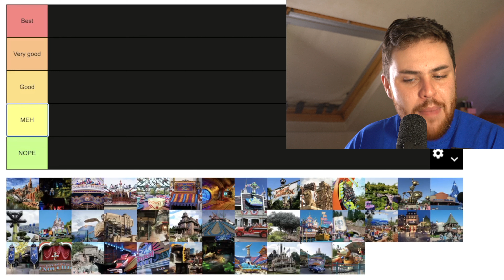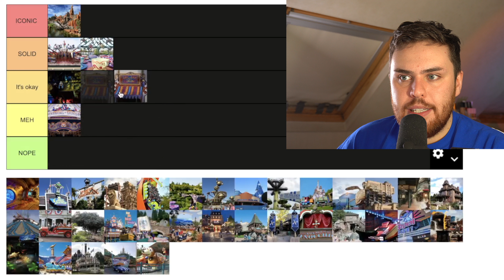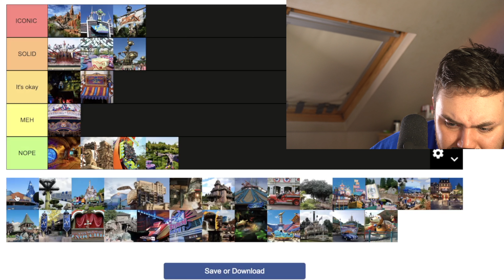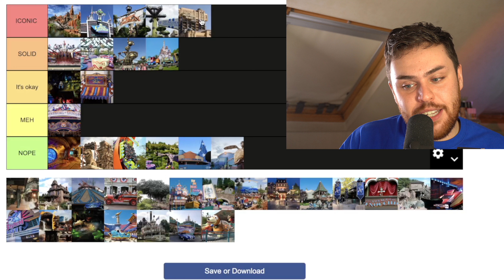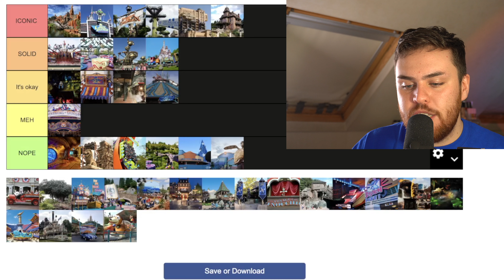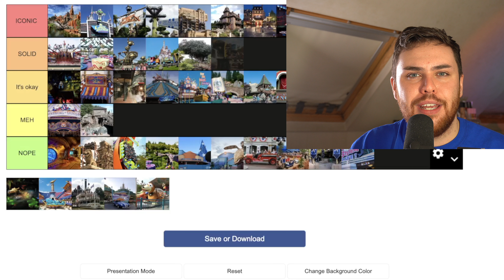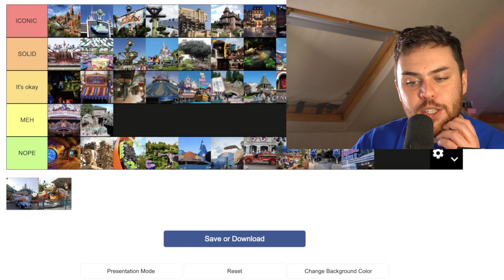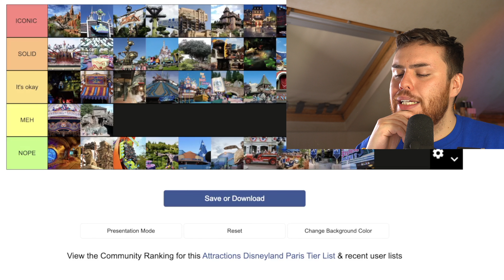I RANKED EVERY RIDE AT DISNEYLAND PARIS | Ash On Mainstreet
Hey there! Welcome back to Ash On Mainstreet!
In this video, I decided to use a tier system to rate my favourite and least favourite rides and attractions at Disneyland Paris.